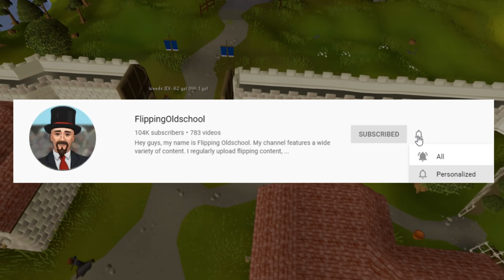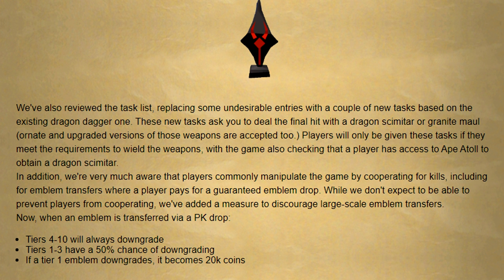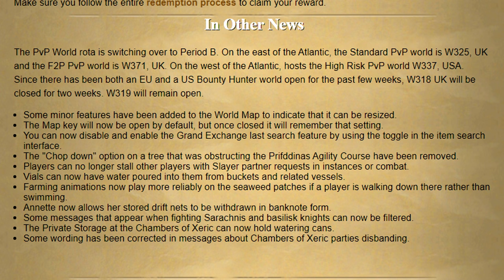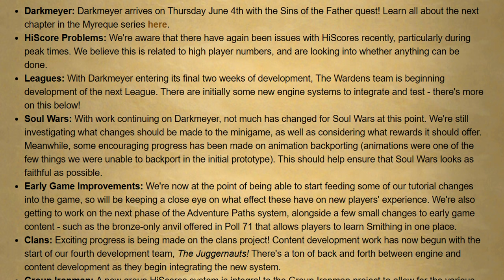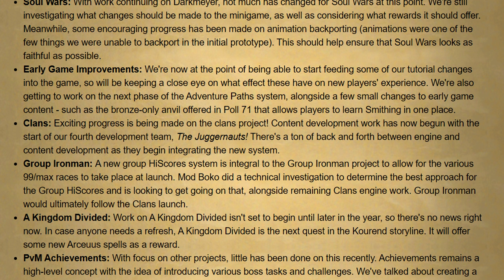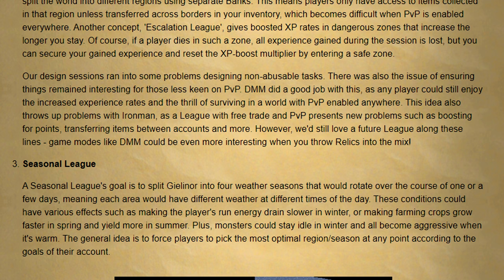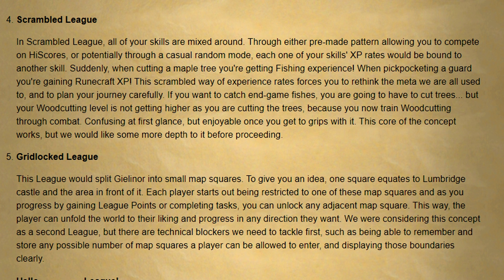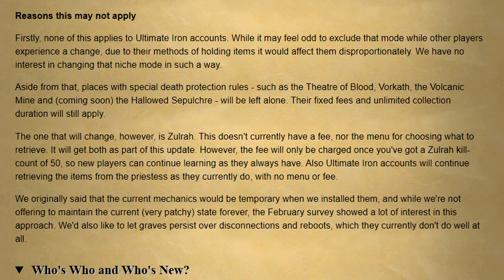Soon Death Will be Way More Punishing in OSRS! Weekly Recap 05/14/20[OSRS]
Hey guys, and welcome back to another weekly recap. In the OSRS recap I like to go over anything interesting that happened the the runescape community this week.

This week we did get a small content update, which had few minor changes to the new bounty hunter update. We also received the new gilenor gazette for may, which contained a ton of useful information. It included a short update on the content coming this year, as well as more indepth discussions on the death update as well as leagues.

I'm also going to be looking at the poll results from poll #71.

Clan Chat:
"FlippingOSRS"

Thank you to my Youtube Members!
- Mandeep Singh
- GLaDOS Dan
- All Day Ray
- Michael